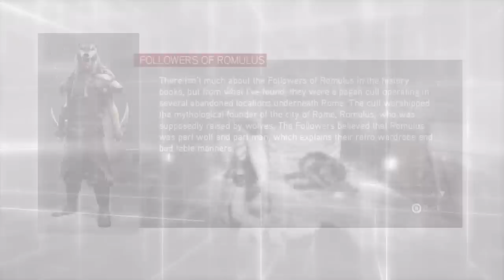Assassin's Creed Brotherhood Story mode Part. 10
Story mode playthrough with commentary